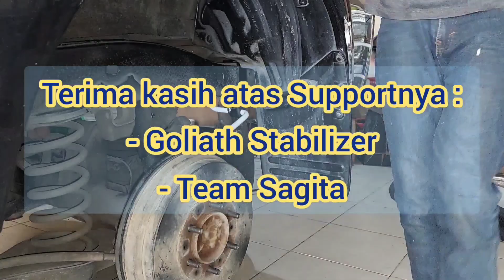Solusi Fortuner Limbung || Rear Stabilizer Goliath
Kami di konten ini menjawab beberapa pertanyaan dari temen/sahabat Sagita yang tanya Rear Stabilizer Goliath untuk Fortuner lama.

Konten ini kami akan membahas Rear Stabilizer Goliath untuk Fortuner, proses pemasangan dan reviee dari pemilil mobil.

Tonton ya dalam proses pengerjaannya.

Mau belanja atau pasang audio, variasi mobil bisa hubungi kami :
Sagita Audio dan Variasi
Jl. Brigjend Katamso No : 192 ( Depan TA-TV )
Solo-Jawa Tengah.